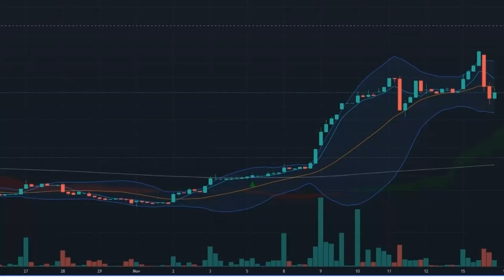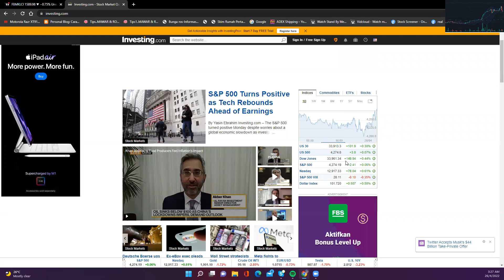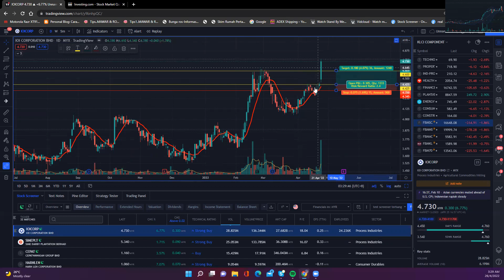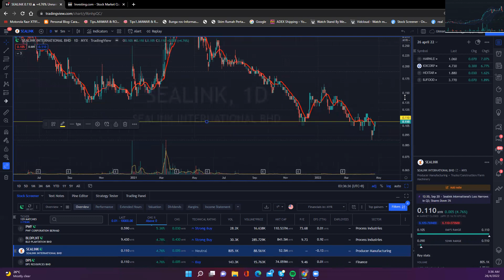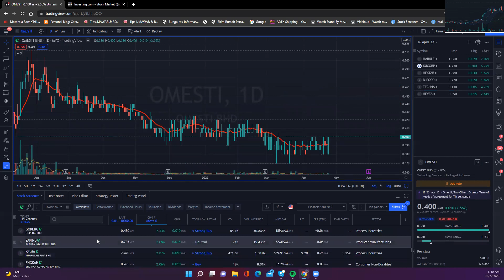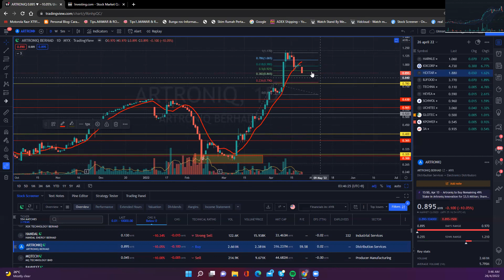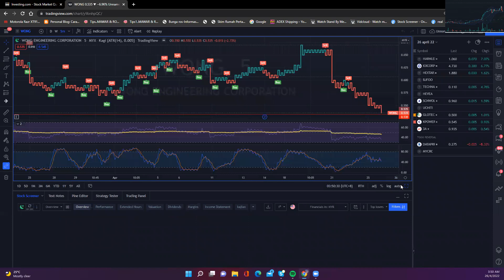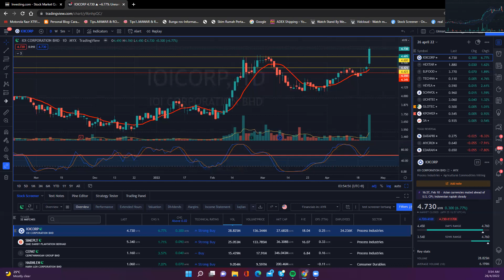market update, sektor dan kaunter berpotensi 26 april 2022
Study kaunter dan sektor berpotensi untuk 26 April 2022

Fokus kepada Utilities dan Trasportation
Potensi Technical Rebound ialah Technology